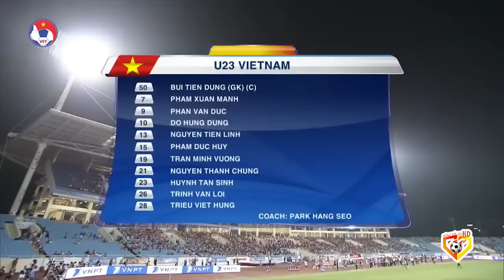🟣VIỆT NAM - OMAN | VĂN HẬU ĐÃ REO RẮC NỖI ÁM ẢNH KINH HOÀNG VỚI CÚ TRIVELA THẦN THÁNH RA SAO